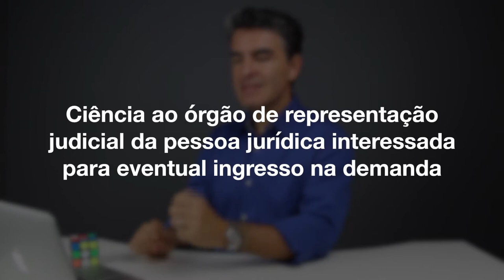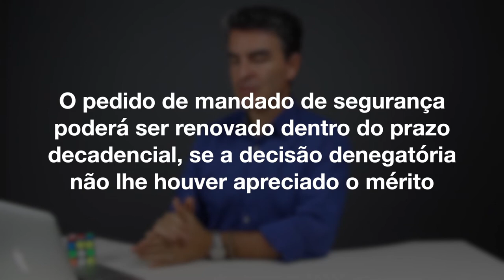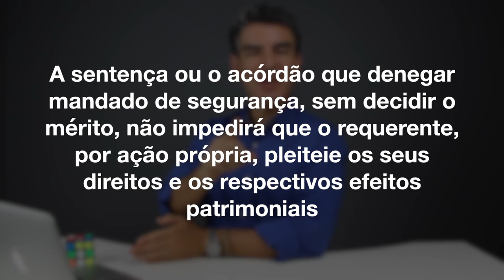MANDADO DE SEGURANÇA: 5 DICAS ESSENCIAIS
Eu separei 5 dicas fundamentais sobre o Mandado de Segurança para apresentar neste vídeo. Vamos tratar desse assunto da seguinte forma: vamos ver o que diz a lei, o que vem sendo decidido, na jurisprudência, especialmente no STF e o que consta na doutrina mais atualizada.

Você pode escolher assistir ao vídeo todo de uma vez só e pode também consultar a dica que preferir seguindo essa sequência:

0:00 | abertura
0:30 | Dica 1 - Interesse de agir
3:27 | Dica 2 - Pólo ativo
4:16 | Dica 3 - Despacho inicial
5:11 | Dica 4 - Decisão liminar
8:07 | Dica 5 - Sentença e coisa julgada

Se você quiser assistir aos outros vídeos que complementam esse conteúdo basta acessar: